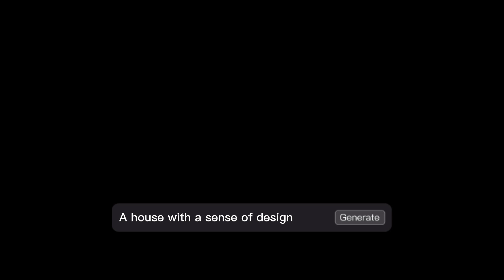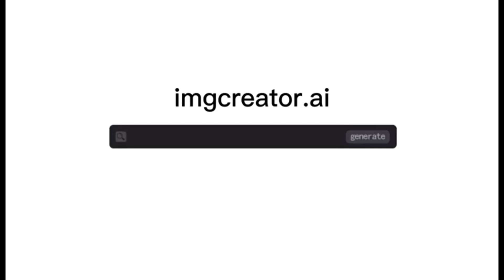Review ZMO.AI - ImgEditor - An AI Image Editor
ImgEditor is a cutting-edge AI-powered image editing application that allows users to edit images with text. The application is designed for social media managers, bloggers, small business owners, and anyone else who wants to create professional-looking photographs without learning Photoshop or paying premium designer fees.